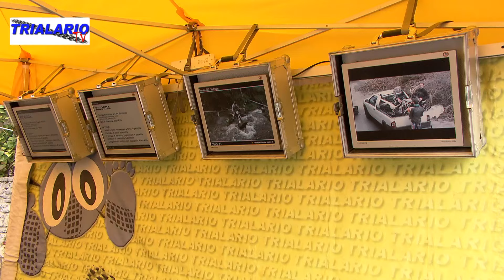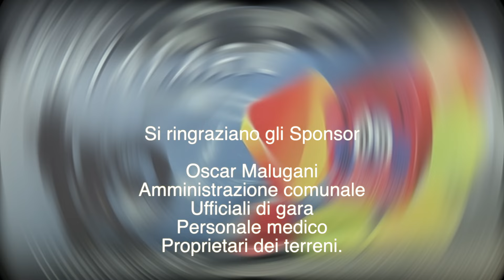Trialario 2024 Gara 6 Moggio LC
Ultima prova del 21° Trofeo Trialario 2024 a Moggio (LC) il 6 Ottobre 2024. In questa gara si assegnavano i titoli di campioni regionali ed interregionali ASI Lombardia e del Trofeo Trialario di tutte le categorie poichè quasi tutti i primi posti non erano ancora stati definiti.